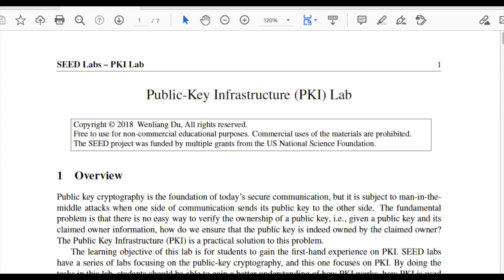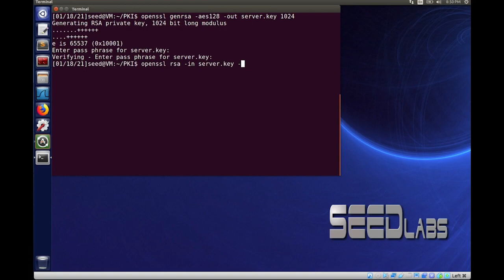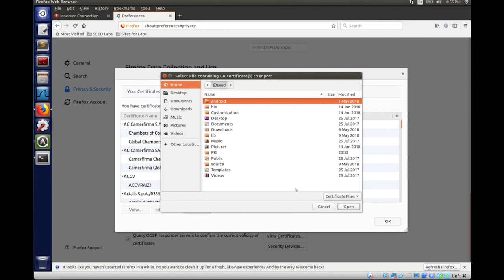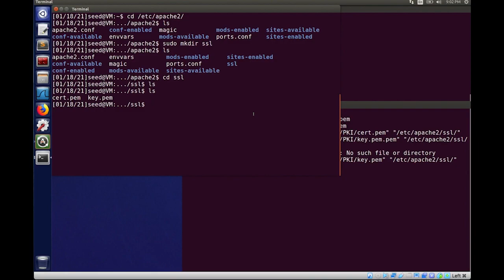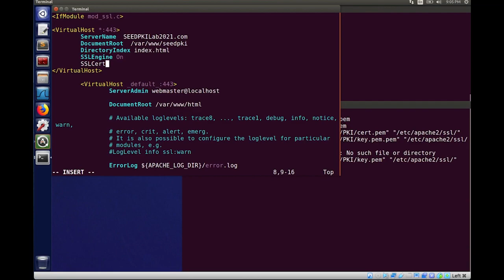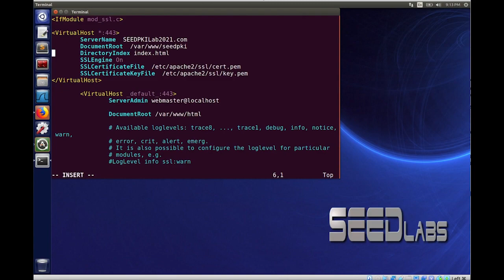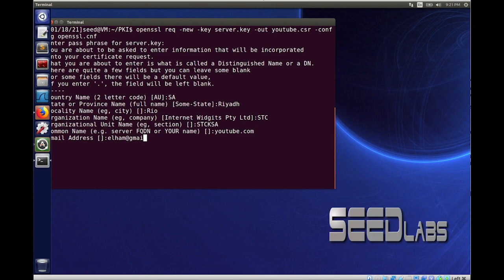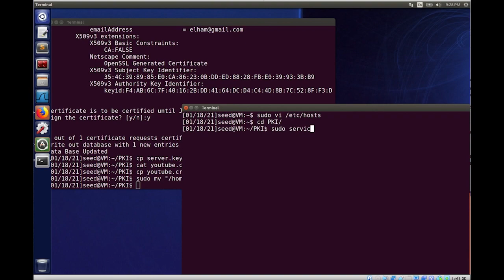Public Key Infrastructure PKI | SEED Labs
Task : Man in the Middle Attack